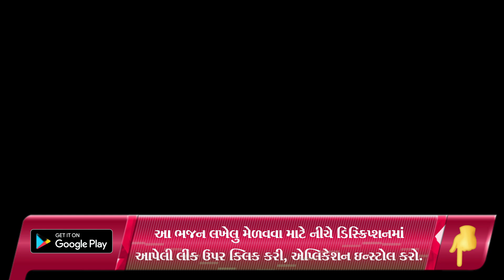મારો નાભી કેરો સુણી લેજે માં સાદ | New Gujarati Kiran 2022 |Gujarati Satsang | Hans Wahini Official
Shailesh Moradiya
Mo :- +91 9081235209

hanswahini official,
bhajan mandal,
gujarati satsang,
gopi mandal paravdi,
gopi mandal,
mahila mandal surat,
gujarati satsang,
gujarati satsang,
ritaba kirtan,
bhajan,
new kirtan,
new satsang,
mahila mandal surat,
krishna bhajan,
krishna kirtan,
krishna bhajan,
brahmani mata mahila mandal,
મારો નાભી કેરો સુણી લેજે માં સાદ ,

satsang mandal,
satsang mandal bhajan,
satsang mandali,

જય માતાજી